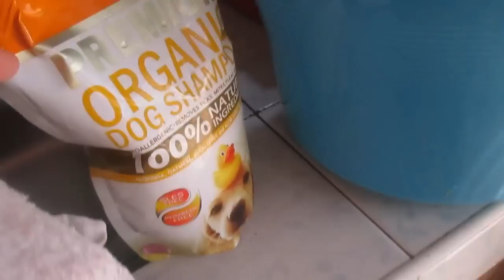MAy Attitude Problem! - March 22-23, 2015